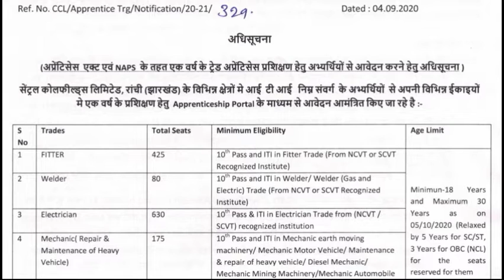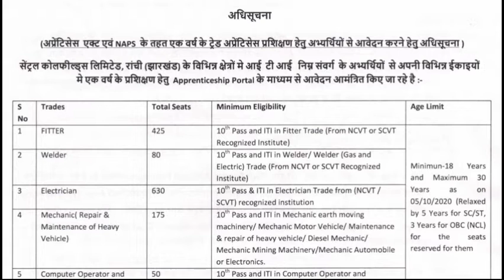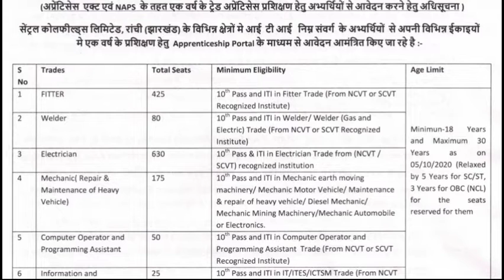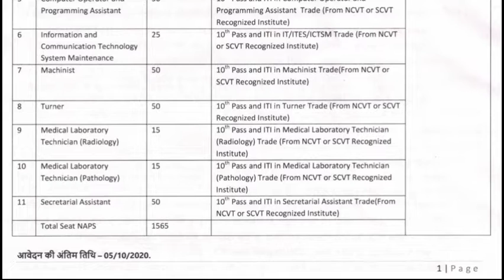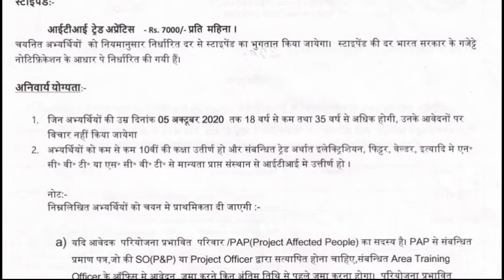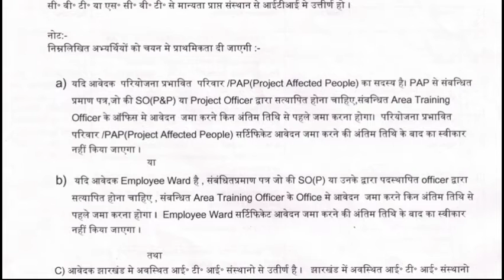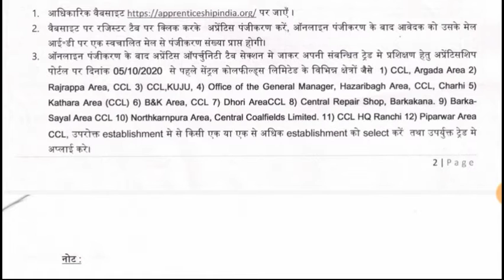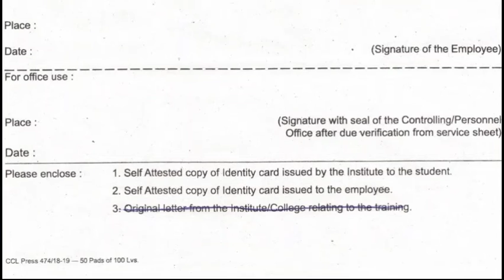CCL (1565 POST) ...VACANCY FOR 10th/12th/ITI...कोल इंडिया लिमिटेड...!..सब कुछ जाने...?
CCL (1565 POST) VACANCY. .सब कुछ समझे सिर्फ एक वीडियो मे...SYALLABUS क्या है ??